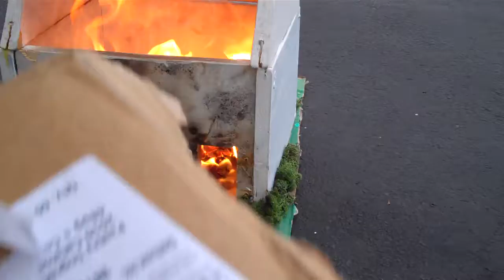The Burning of my Lit/LA project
good times with lando and matchess. what a great combo